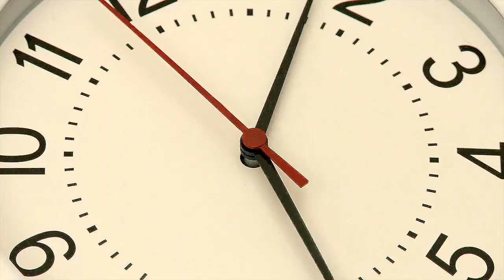MILLIONAIRE TAX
Imagine that: Handel has an opinion about the proposed "millionaire tax" to help the homeless. Can he keep it Under :60?